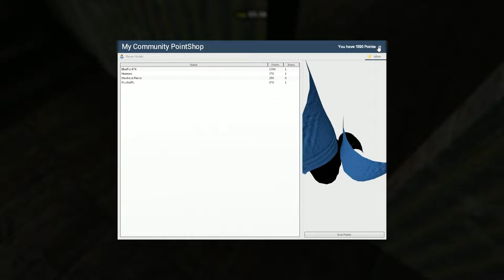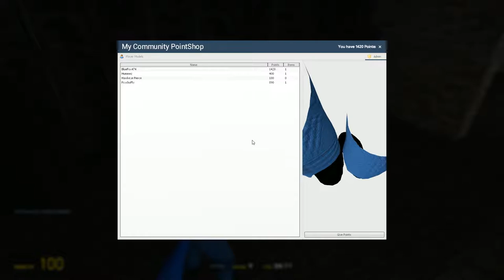Glitches and Errors!?! | Fly Equals Fun? - Gmod Prophunt (ep11)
Hey everyone, so today we are play some Garry's Mod Prophunt and this episode 11 with Fly, Blue, Hummez, and Hawkeye.

In today's video there are some glitches and errors (hence the title).

Anyway, i hope you all enjoy the video.

Hawkeye (No Channel)